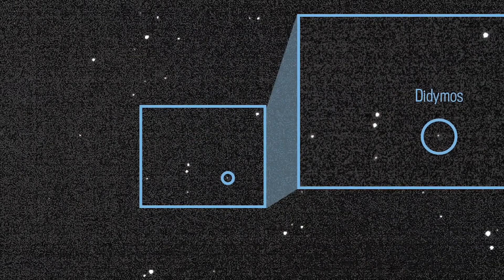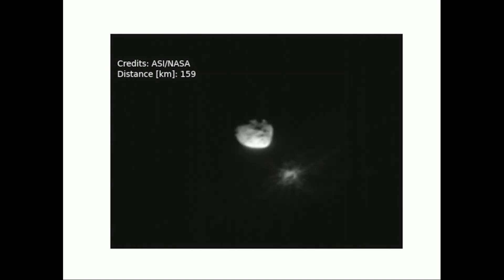Unveiling the Nomads of the Solar System 🌠🌌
Embark on a cosmic expedition with "Cosmic Cycles: A Space Symphony" as we unveil the nomads of our solar system. These wanderers, like asteroids and comets, traverse among the planets, carrying with them relics of our distant past and the secrets of our solar system's birth. Join NASA in its remarkable journey, where it recently reached out to touch the asteroid Bennu, collecting pristine samples of rock that have remained unchanged for nearly 5 billion years. This groundbreaking collaboration between renowned composer Henry Dehlinger, NASA, and the National Philharmonic marries music and video in seven captivating multimedia works. Experience the profound connection between music and science as we traverse the cosmos, discovering the cosmic travelers who hold the keys to our cosmic origins. 🪐🚀🎶